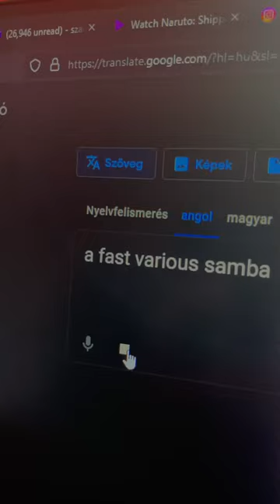Amikor gyakorlod az angolt